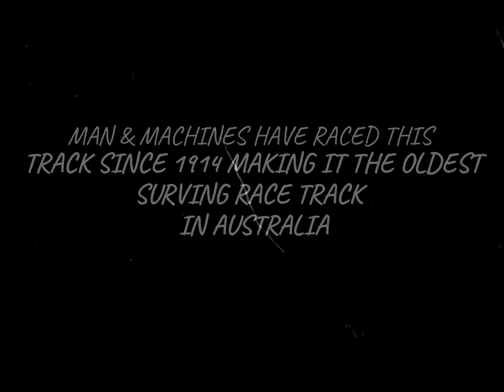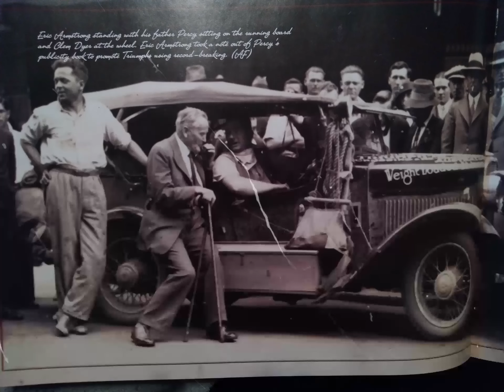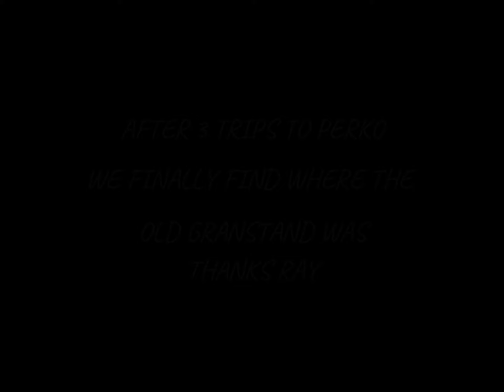OLDEST RACE TRACK IN AUSTRALIA HARLEY DAVIDSON CUSTOM & HONDA SHADOW PAY A VISIT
HARLEY DAVIDSON CUSTOM AND HONDA SHADOW BOBBER PAY A VISIT TO LAKE PERKOLILLI OLDEST SURVIVING RACE TRACK IN AUSTRALIA